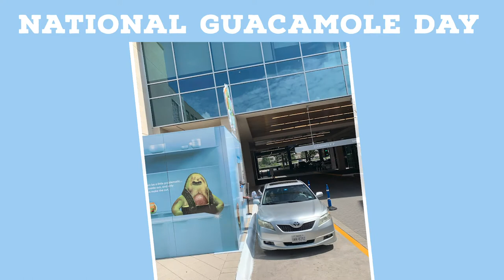WHOLLY® GUACAMOLE Pit Stop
The Texas Original- WHOLLY® GUACAMOLE celebrates National Guacamole Day 2020 by sharing the goodness of guac!

All Real. No Drama.